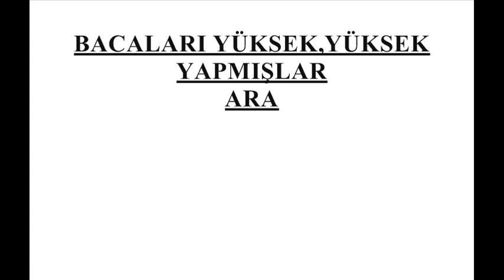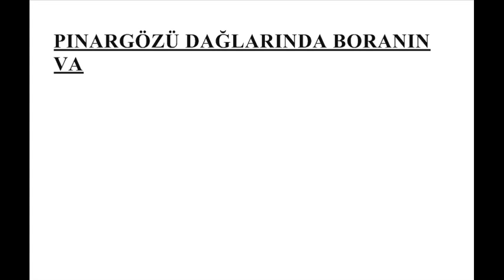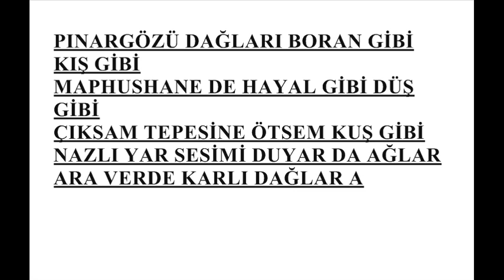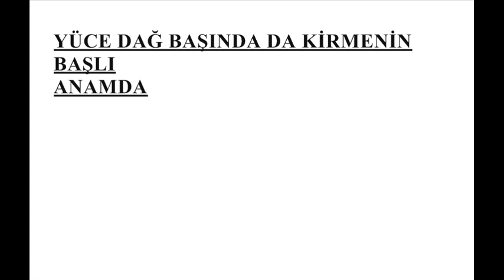ANAKIZ EBE - EĞİRDİR GÖLÜNÜ DERİN DEDİLER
EĞİRDİR GÖLÜNÜ DERİN DEDİLER
SÖĞÜDÜN DİBİNİ SERİN DEDİLER
BEN YÂRİMİ HER GELENE SORARIM
O KENDİNE KARŞI GELİR DEDİLER

BACALARI YÜKSEK, YÜKSEK YAPMIŞLAR
ARASINA AYRILIĞI KATMIŞLAR
ÖLÜM İLE AYRILIĞI TARTMIŞLAR
ELLİ DİRHEM FAZLA GELMİŞ AYRILIK

PINARGÖZÜ DAĞLARINDA BORANIN VAR KARIN VAR
KIZ KOYNUNDA TURUNCUN VAR NARIN VAR
SARILALIM DA KIYAMETE KALMASIN
KARA YEL DE AYRILIK VAR ÖLÜM VAR
ARA VERDE KARLI DAĞLAR ARA VER
GÖTÜR SELAMIMI NAZLI YARA VER

PINARGÖZÜ DAĞLARI BORAN GİBİ KIŞ GİBİ
MAPHUSHANE DE HAYAL GİBİ DÜŞ GİBİ
ÇIKSAM TEPESİNE ÖTSEM KUŞ GİBİ
NAZLI YAR SESİMİ DUYAR DA AĞLAR
GÖTÜR MEKTUBUMU NAZLI YARA VER

AKŞAM OLDUP DA YAKAMADIM GAZIMI
KADİR MEVLAM DA BÖYLE YAZMIŞ YAZIMI
KUÇAĞIMADA   ALAMADIM KUZUMU

AK KOYUNUN DA KARA MI OLUR KUZUSU
DEVRE DEVRE DE ALNIMIZIN YAZISI
KOYUN ÖLÜR DE ÖKSÜZ KALIR KUZUSU

YÜCE DAĞ BAŞINDA DA KİRMENİN BAŞLI
ANAMDAN DOĞALI DA GÖZLERİM YAŞLI
BAYRAMLAR YAPMADIM DA BACILI KARDAŞLI

YENİŞARBADEMLİ